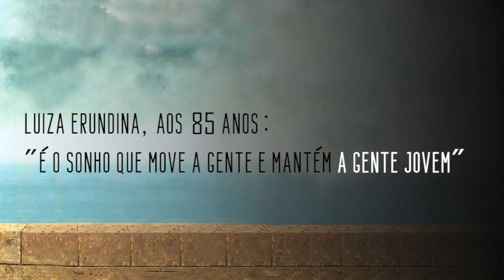Luiza Erundina, aos 85 anos: "É o sonho que move a gente e mantém a gente jovem"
Luiza Erundina, atual vice na chapa de Guilherme Boulos (PSOL) na acirrada disputa à prefeitura de São Paulo, é uma figura singular da história política brasileira.

Paraibana de 85 anos, assistente social (UFPB), iniciou carreira política em 1980 no PT, partido ao qual foi filiada até 1998. Depois, ingressou no PSB onde ficou até 2016. Atualmente está no PSOL. Já foi vereadora de SP (1983-86) e deputada estadual de SP (1987-88), brevemente Ministra-Chefe da Secretaria da Administração Federal (gov. Itamar Franco, 1993), prefeita de São Paulo (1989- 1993) e atualmente deputada federal pelo Estado de SP (1999- agora).

Blog Inconsciente Coletivo do Estadão
Face: inconsciente.coletivo.blog
Entrevista por Morris Kachani
Edição por Isabella Marzolla